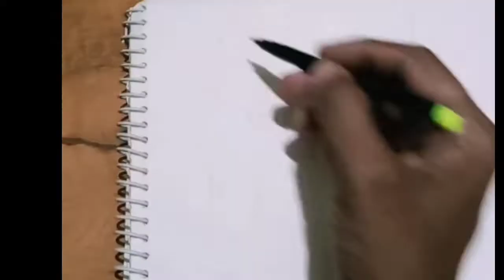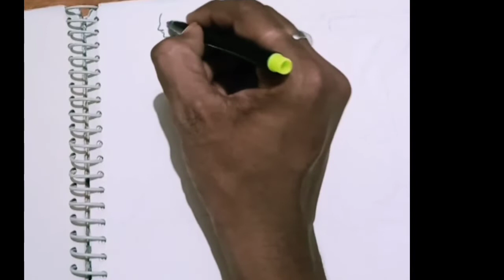simple figured practice drawing , just practice work.